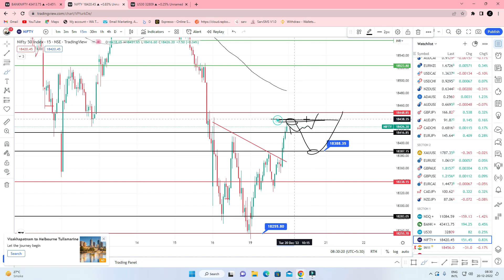Tuesday- 20th December | Nifty banknifty | Trading As Profession Academy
Time Correction going on big time frame. Volatile moves can be seen. Its time to play safe.

Recommended for traders with basic knowledge

After opening an account via these links, send us your account ID and platform name. You will be added to our premium WhatsApp group where we often share some trade ideas.